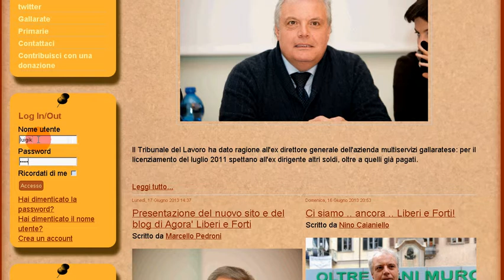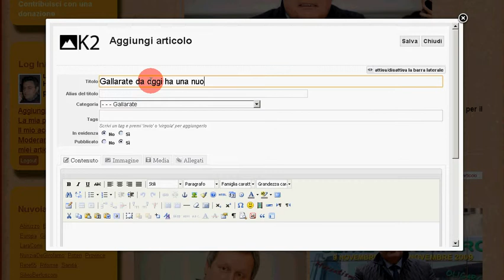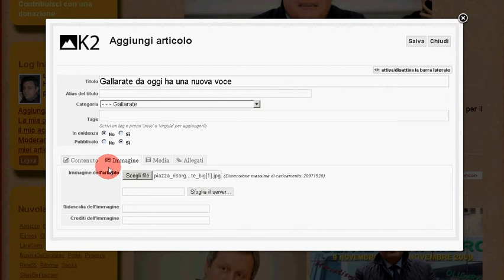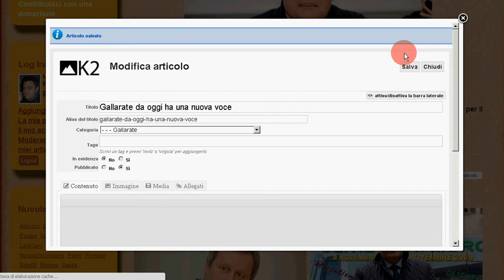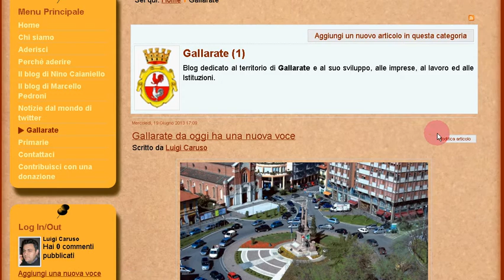Agorà - Come inserire un articolo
VideoLezione per i redattori - Agorà - Come inserire un articolo